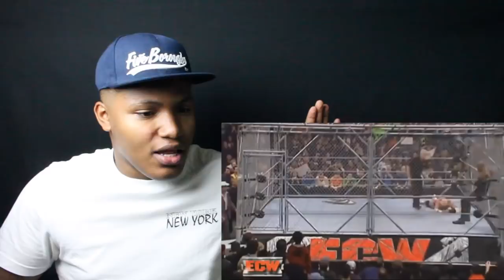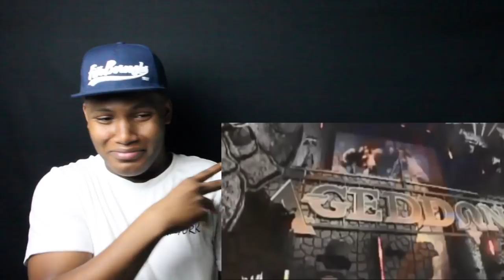YOU CRUSHED HIM!!!| 100 Unsung Holy S**t Moments In WWE History! (Vol. 4)| REACTION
BOBBY LASHLEY LITERALLY CRUSHED HIM!
Intro/Outro: Jaden Smith Fallen
Camera: Cannon 60D
Editing Software: Imovie & Premiere Pro